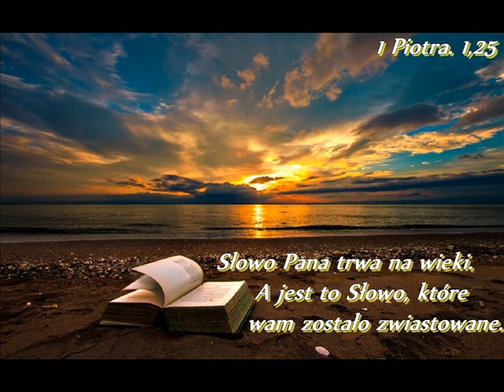11a Dąbrówno 10.08 [piątek] poranne Marian